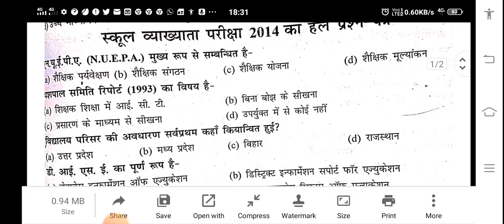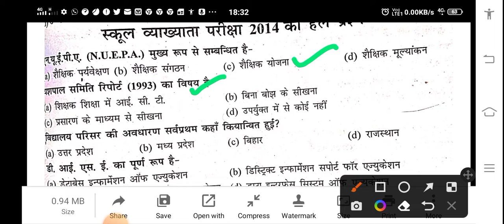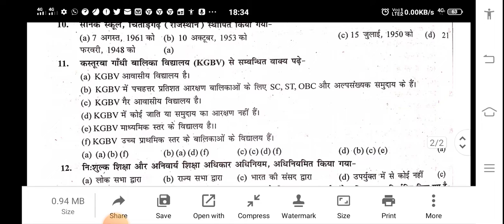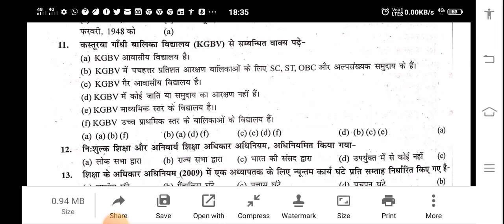rpsc first grade paper first previous exam questions education management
इस वीडियो में आरपीएससी फर्स्ट ग्रेड के प्रथम पेपर के अंदर शैक्षिक प्रबंधन एवं प्रशासन के टॉपिक एवं उनसे जुड़ी महत्वपूर्ण प्रश्नों के बारे में डिस्कस किया गया है और साथ ही 2014 के प्रश्न पत्र के महत्वपूर्ण प्रशन भी बताए गए हैं और साथ ही उन क्वेश्चन के आंसर भी डिस्कस किए गए अगर आपको यह वीडियो अच्छा लगे तो चैनल को सब्सक्राइब अवश्य करें

rpsc first grade education management
rpsc first grade
education management questions
previous exam questions for rpsc first grade